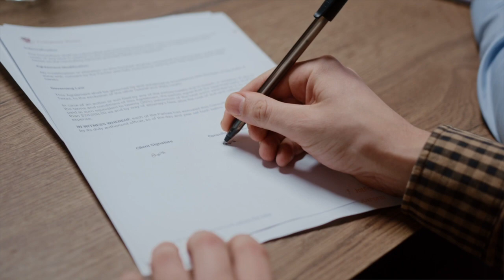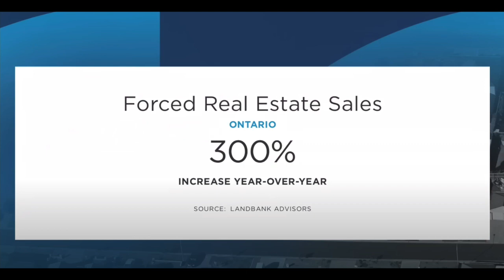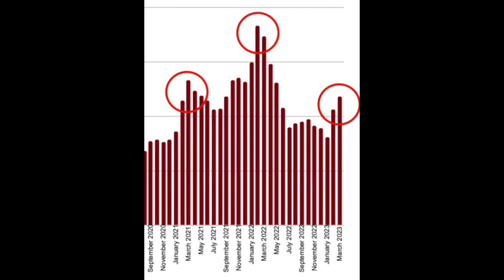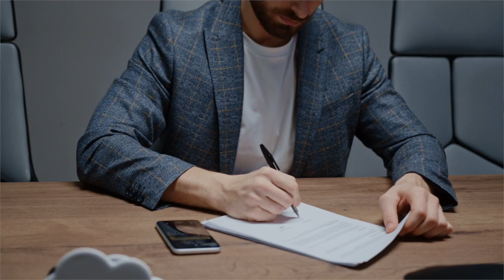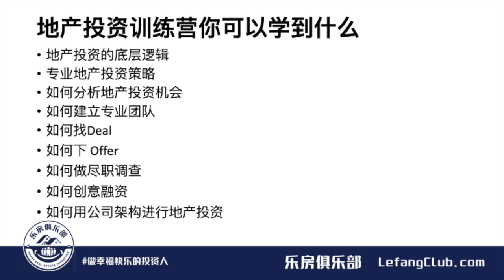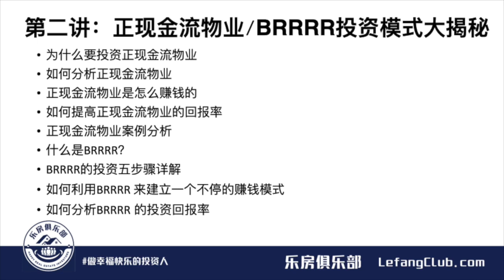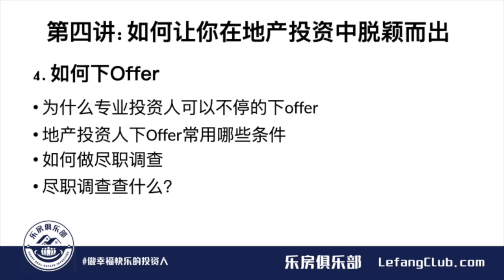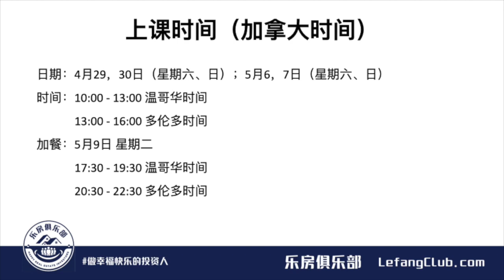你相信房价要跌吗？你准备好入市了吗？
地产投资训练营课程就要开始啦！有问题的朋友和我们邮件联系。